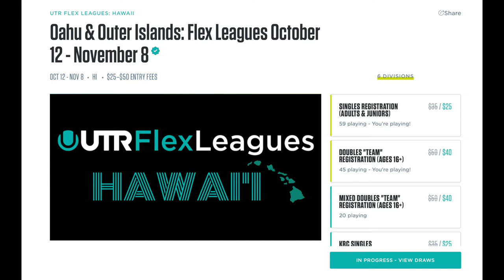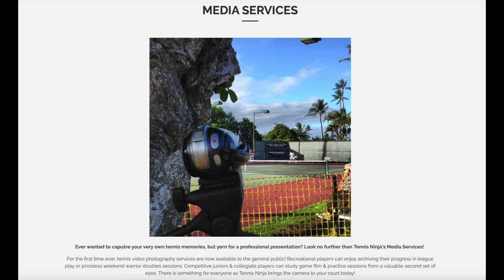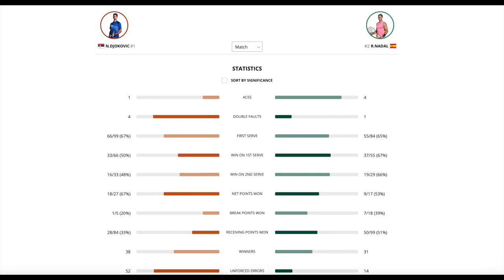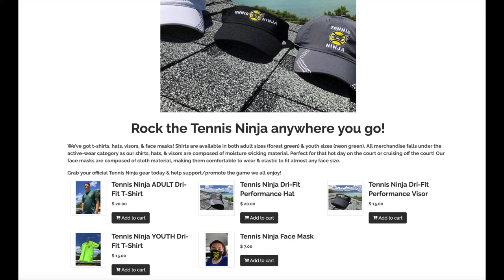Video Update: Hawaii UTR Flex & Media Service Official Launch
Aloha Tennis Fans,

This is a video updating you on the latest & greatest things Tennis Ninja will be up to in the near future! Hint, it involves Universal Tennis Rating (UTR) in Hawaii as well as my talents behind the Camera Lens. Enjoy!